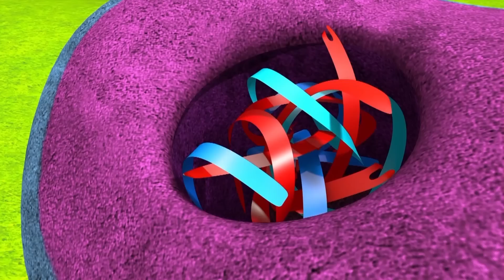Rouzin Svet crtani na Srpskom | Да ли ће краљ или краљица изградити најбољи замак?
Прави краљевски неред
Ружа и Бане се такмиче да постану краљ и краљица баште